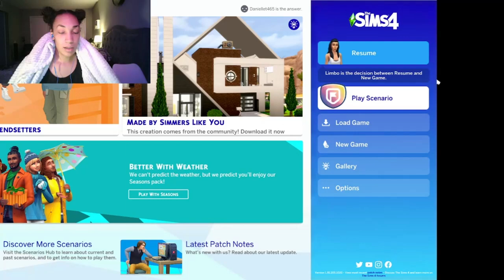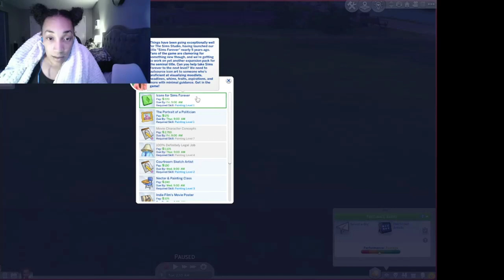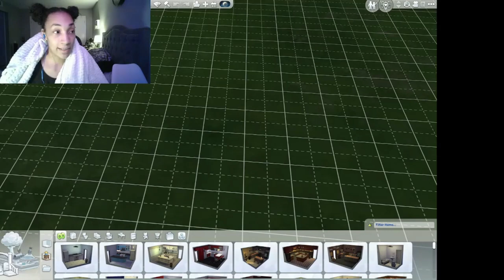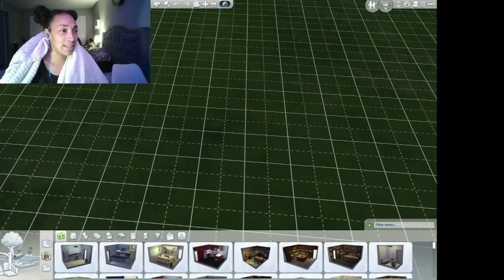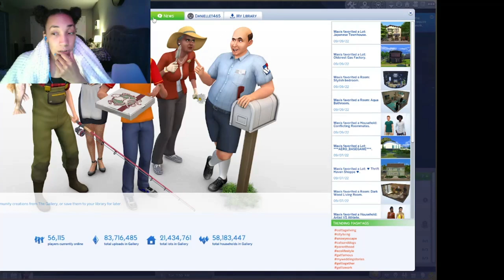Sims Playthrough- Farrah's new beginning's (pt1) ~Dani Plays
Simming with a randomly generated sim named Farrah. She just want a friend ya'll. Let's see how this goes...

(this is pretty much just a video of me struggling to make a horrible house for about an hour)
Also audio is very quiet but gets super loud at the end, be warned!